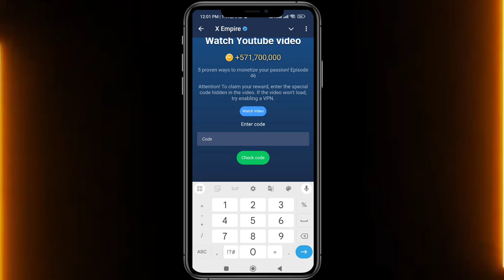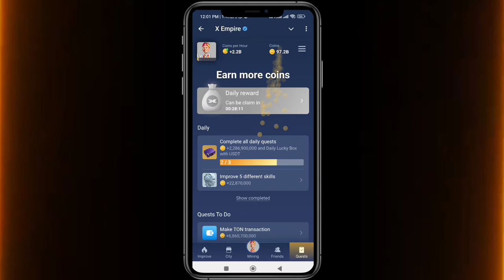20 September X Empire New YouTube Video Code | X Empire YouTube Video Code Today | X Empire Bitcoin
20 September X Empire New YouTube Video Code | X Empire YouTube Video Code Today | X Empire Bitcoin